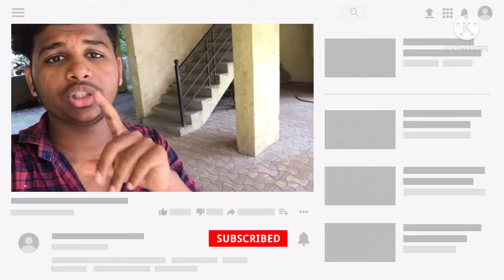Uran Too Panvel On My Activa🛵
Uran too panvel on my active🛵…